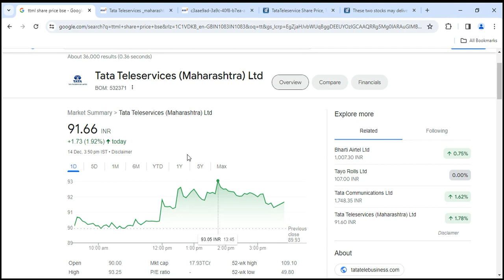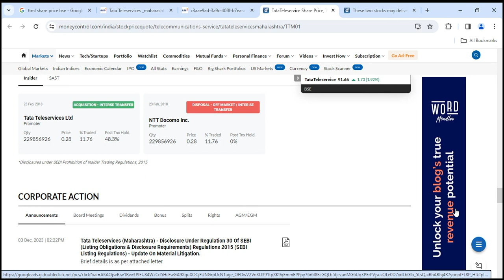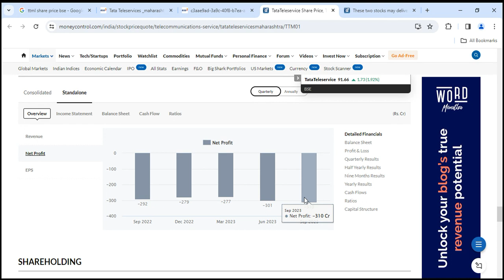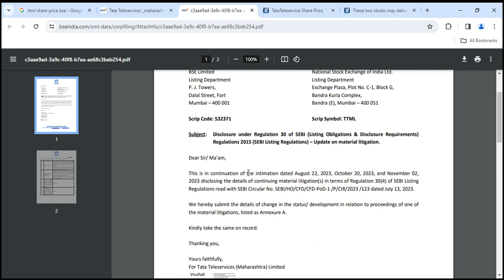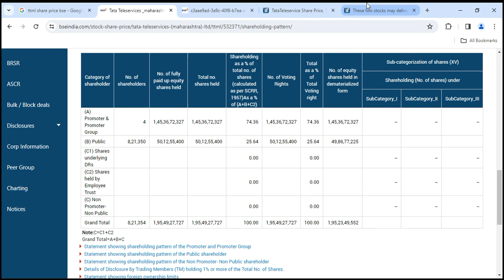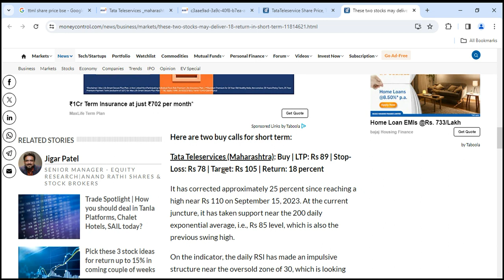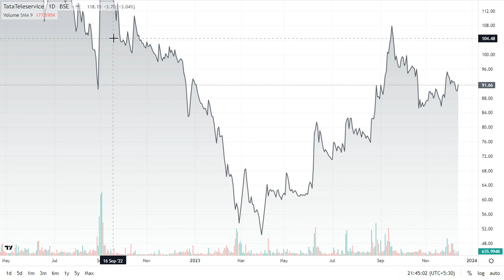TTML को मिल गया Support?| बड़ा Target?| Full Stock Analysis & More